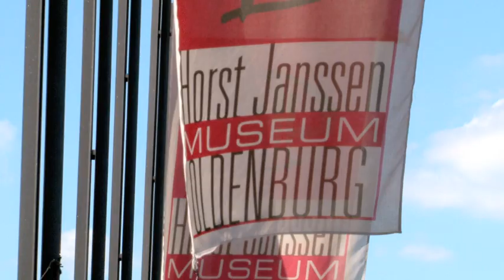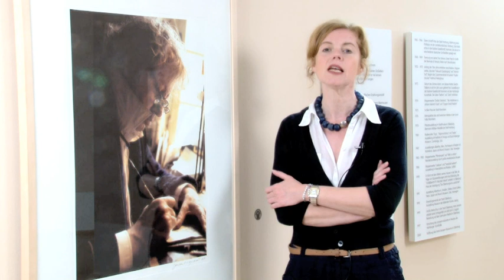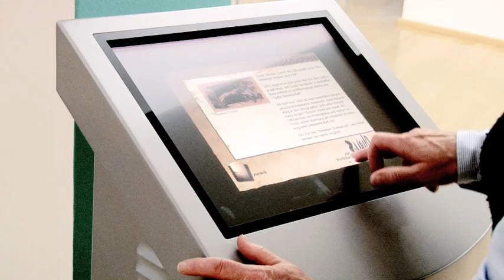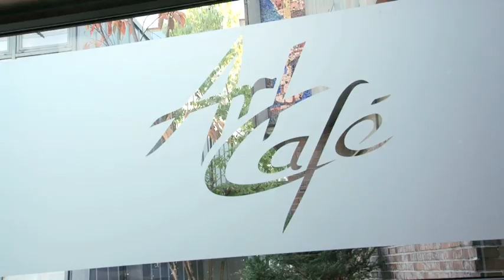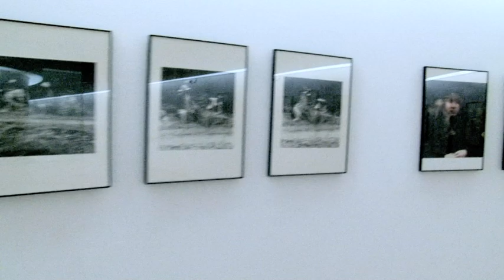Horst-Janssen-Museum Oldenburg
Das Horst-Janssen-Museum ist ein Haus, das sich der bildenden Kunst auf Papier verschrieben hat. Der große, norddeutsche Zeichner und Grafiker Horst Janssen (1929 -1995), dem das Museum gewidmet ist, hat in der zweiten Hälfte des 20. Jahrhunderts Meisterwerke auf Papier geschaffen. Das Museum zeigt in wechselnden Ausstellungen die schönsten Beispiele seiner manischen Selbstbildnisse, seiner hingebungsvoll gezeichneten Blumenstillleben und seiner meisterlichen Radierungen.
Als ein Museum auch für internationale Grafik werden in Wechselausstellungen regelmäßig bedeutende Künstler aus Kunstgeschichte und Gegenwart mit ihren Arbeiten auf Papier vorgestellt. Informationen zu den aktuellen Sonderausstellungen